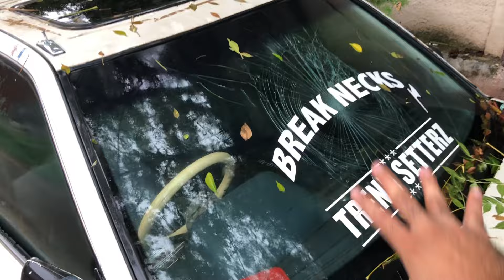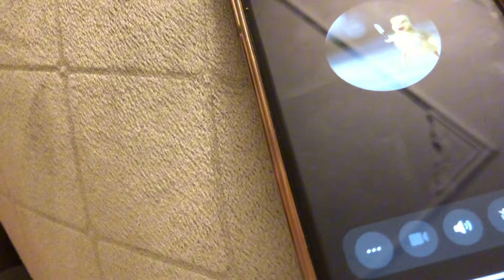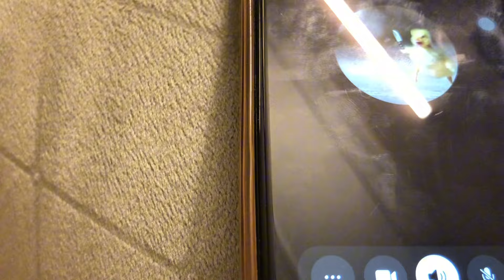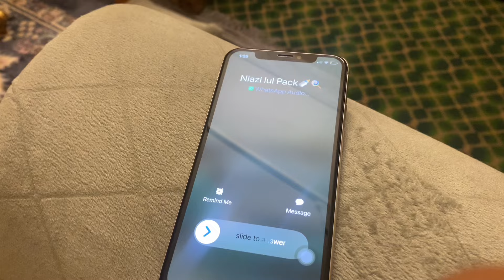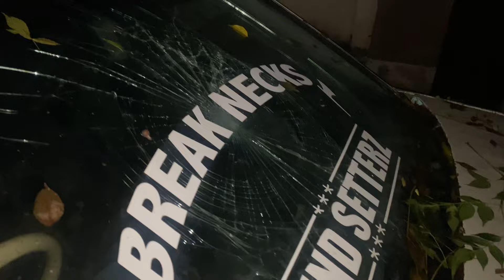Good News Ke Sath Bad News🎭 Big Prank On Niazi😂